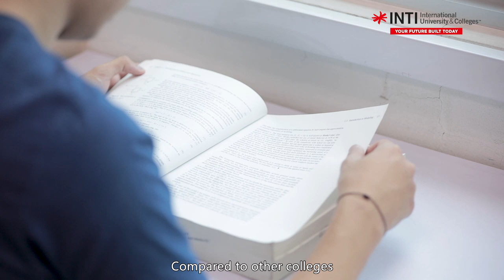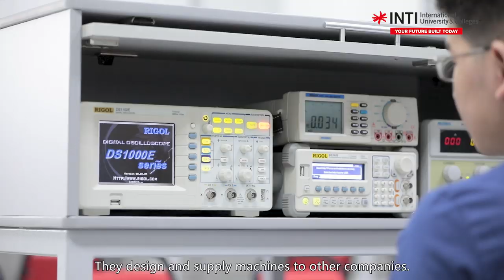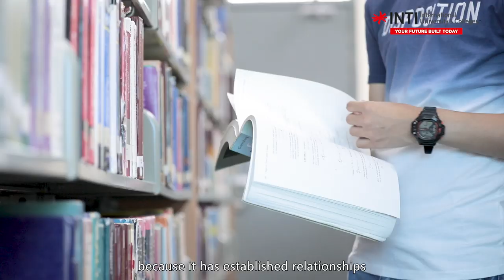INTI Penang Portraits (Ep.7) ft. Chew Jing Jun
Introducing our brand new series; INTI Penang Portraits. 💯

Join us as we check in with our students from the Pearl of the Orient as they share their fears, thoughts, ambitions and plans to stay on course for graduation.🎓